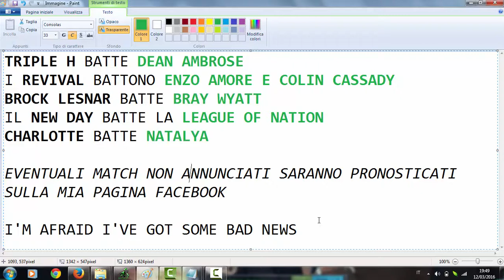Pronostici WWE RoadBlock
Se Fastlane è il PPV di tradizione per eccellenza, qui i risultati sono più scontati dei recenti saldi di Gennaio. La card non offre molti match, ma ciò che abbiamo è abbastanza interessante. Ho guardato vari siti, e questa è la card più recente. Come vedete, sono abbastanza sfortunato, perchè se i miei pronostici fossero veri, nessuno di quelli per cui tifo avrà la meglio. Forse (ma forse) i titoli di coppia di NXT possono cambiare, ma gli altri non credo. Dopo lo scioglimento dei Y2AJ, penso che a Wrestlemania la sfida tra la League Of Nation e il New Day si rinnoverà,e  magari sarà li che cambieranno il titolo. A cosi pochi giorni dall'evento più importante dell'anno, non credo che Triple H possa perdere il titolo, e Dean Ambrose stesso ha detto che casino ci sarebbe a Wrestlemania se ciò accadesse. Lo stesso vale per Charlotte, che avrà il triple treat con Becky e Sasha. Per quanto riguarda Lesnar, serviva un altro avversario forte per far sembrare Brock ancora più imbattibile, e la scelta è ricaduta sul guru della palude.
Si vocifera la presenza di Sami Zayn e un Highlight Reel